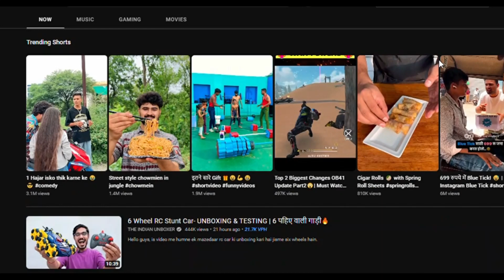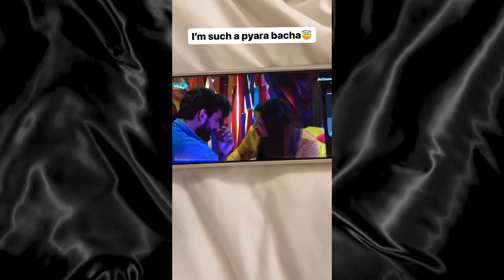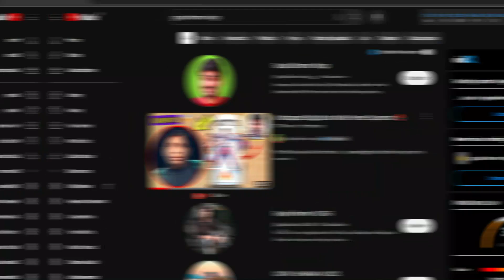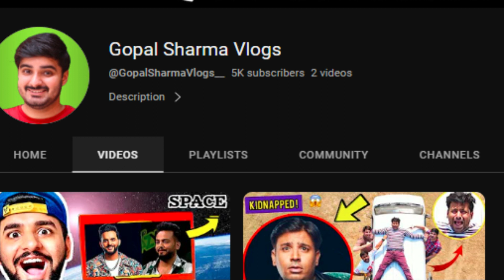Fukra Insaan's Mom entry in Bigg Boss, Triggered Insaan REACTION, Elvish yadav in Space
In this video we talk about how Fukra Insaan meet his mom in bigg boss and how elvish also got emotional with abhishek
How Free Fire will come back to India?
Realhit Talk about Elvish Yadav Bigg boss Entry.
AS gaming talk about Fire Fire game
Dhruv rathee new video
Total gaming 4 years old free fire video
Gopal Sharma Vlogs sent Elvish Yadav & Fukra Insaan into Space

All these news we will talk in this video.

Chapters:
Abhishek malhan meet his mom: 00:05
Triggered insaan reaction on fukra insaan bigg boss: 00:36
Triggered insaan meetup delhi haat: 01:30
Elvish Yadav Reaction about Puneet Superstar: 02:21
Manisha rani meet her father: 02:49
Fukra Insaan & Elvish Yadav into Space: 02:58
Dhruv rathee ozone layer video: 03:34
Real hit podcast elvish yadav: 03:50
Free fire coming in India: 04:05
Aman dhattarwal marriage video: 04:20
Total gaming ka new video: 04:40